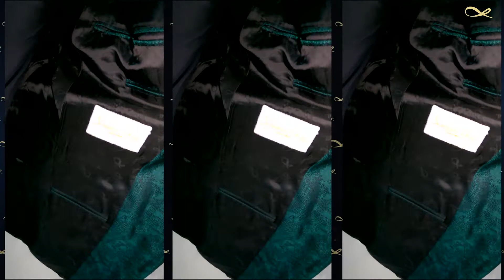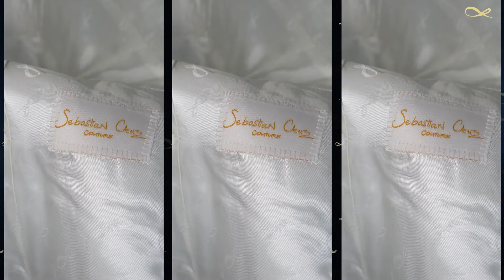Men's Formal Suit Collection | Sebastian Cruz Couture Suits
The latest Brillo looks in our collection are here!  We're so excited to show these off 🤩

The first look is the Emerald Brillo Look, which showcases beautiful Black & Green colors from Head to Toe. Next, we have the Ruby Brillo Look, which showcases a classic yet modern tone-on-tone look. And lastly, the Vanilla Brillo Look features everything you need for your special occasions.
Grab these looks and get ready to stand out✨!

Most of our, check out all of our unique looks!

You have a lot of catching up to do. We look forward to you joining our bold family!